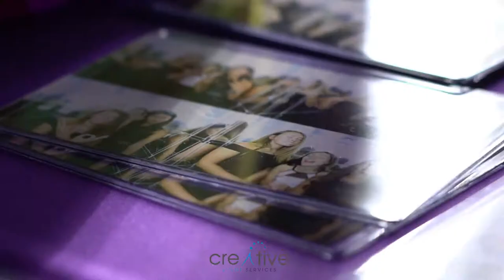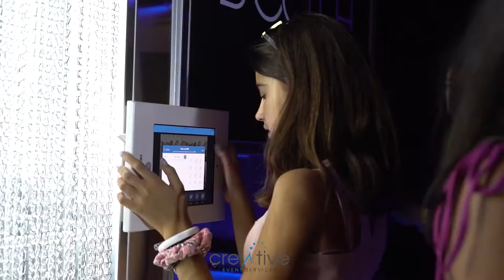BEST PARTY IDEAS WITH INFINITY PHOTO BOOTH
THE INFINITY PHOTO BOOTH IS AN ENCLOSED PHOTO BOOTH THAT SURROUNDS YOUR GUESTS WITH REFLECTIONS THAT GO ON FOREVER.
CHOOSE FROM AN ANIMATED GIF OR STILL PHOTOS THROUGH TEXT AND EMAIL.

Check out the latest entertainment for your next big Event.

Our team offers a promise of fun and good times for all ages!

Also check out a wide array of products on our uniquely creative Instagram page: